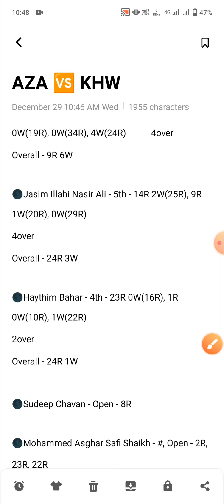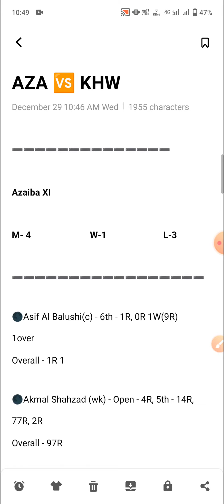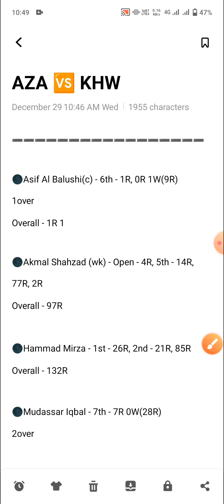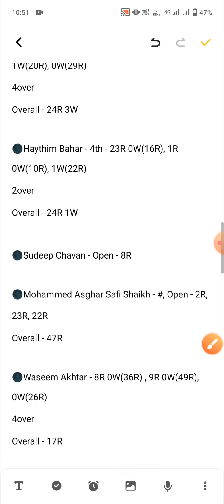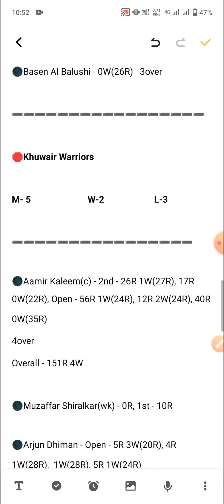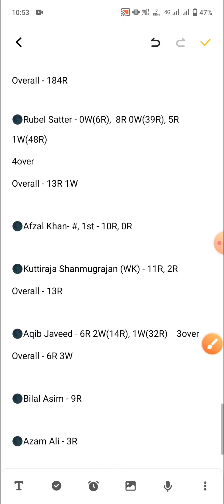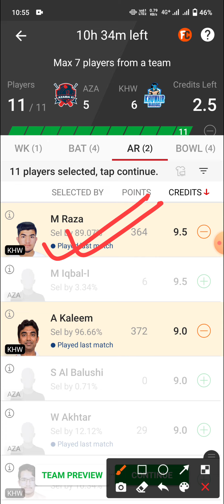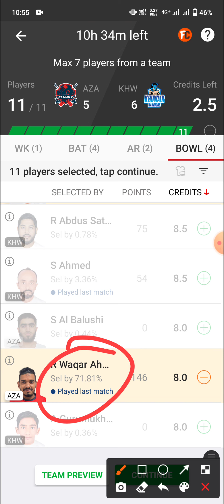AZA vs KHW Dream11 Team | AZA vs KHW Dream11 Prediction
Hello dosto

AZA vs KHW
AZA vs KHW Team
AZA vs KHW Dream11
AZA vs KHW Dream11 Team
AZA vs KHW Dream11 Prediction
AZA vs KHW Team Prediction
aza vs khw
Azaiba XI Team
Khuwair Warriors Team
Azaiba XI vs Khuwair Warriors
Azaiba XI vs Khuwair Warriors Team
dream11 team
team prediction
Dream11
team
prediction
stats
players stats
players record

AZA vs KHW Dream11 Team | AZA vs KHW Dream11 | AZA vs KHW Dream11 Prediction | aza vs rur dream11 |